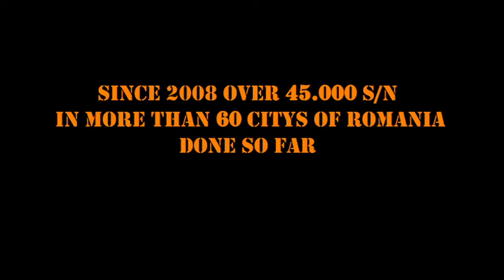RAR 2016 04 30